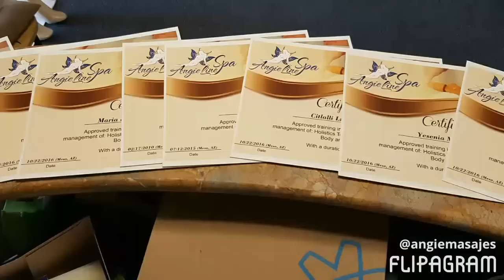Certificate como MADEROTERAPEUTA este 24 y 25 de febrero en MESA AZ CLASES DE MADEROTERAPIA MAS INF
Certificate como MADEROTERAPEUTA este 24 y 25 de febrero en MESA AZ  CLASES DE MADEROTERAPIA MAS INFORMACIÓN 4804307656 Angelica Soto